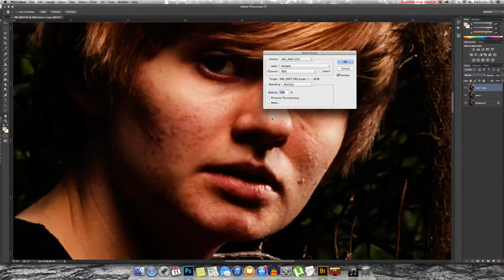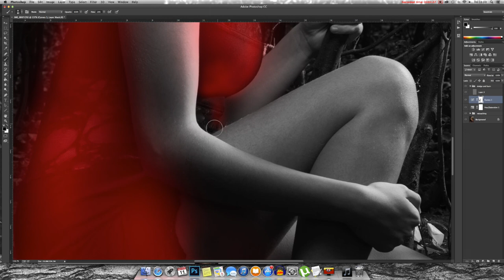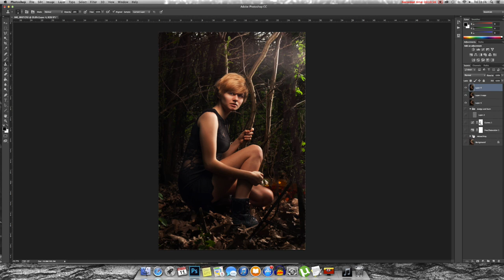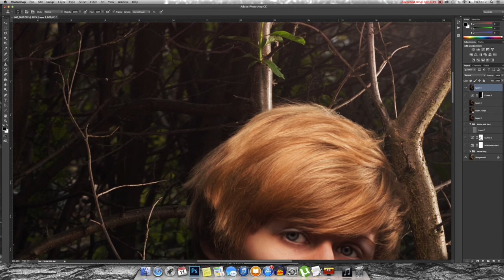Hannah Davis Photography | Photoshoot | 11 April 2014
Using Cannon Eos 1000D
bog standard kit lens.
The first bit filmed with go pro hero 3 black.
edited with photoshop

THANKS :D